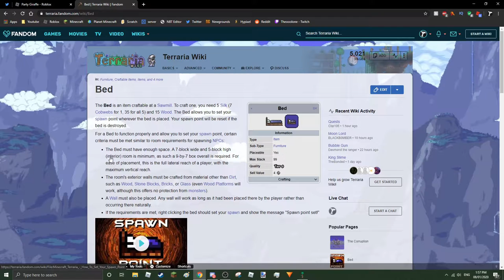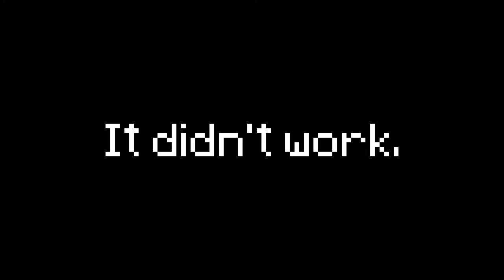Terraria | 5 | In the caves!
Today in Terraria I further explore the caves and find some cool loot!